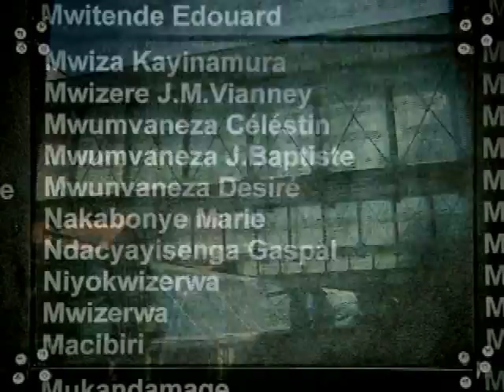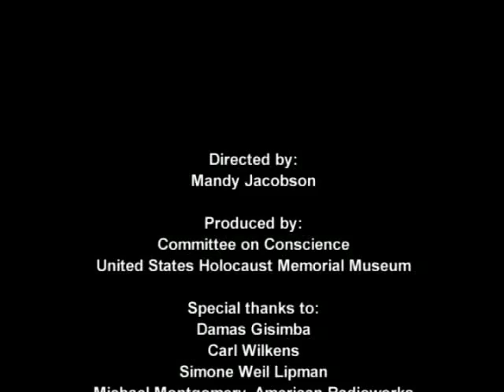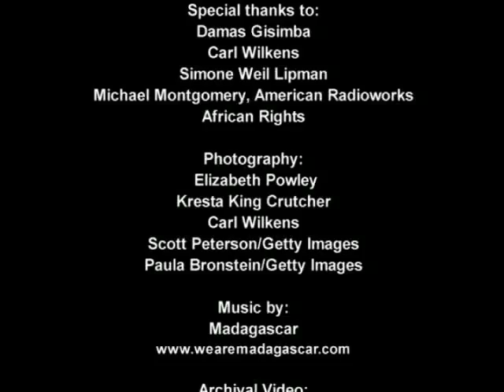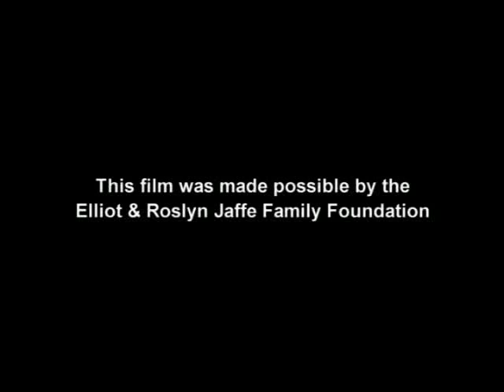Defying Genocide (Part 3 of 3)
Whenever genocide has occurred, individuals have risked their own lives to save others. How can their courage inspire us to defy genocide?

This video features a conversation with Simone Weil Lipman who was able to save thousands of Jewish children during the Holocaust, and Damas Gisimba, director of a small orphanage in Rwanda that was besieged by militias during the 1994 genocide. Learn more about Weil Lipman and her story, and how Gisimba, with the help of American aid worker Carl Wilkens, managed to protect, care for, and save the lives of some 400 Rwandans.